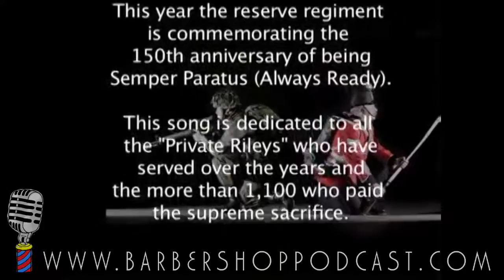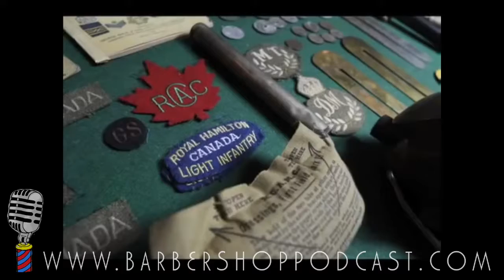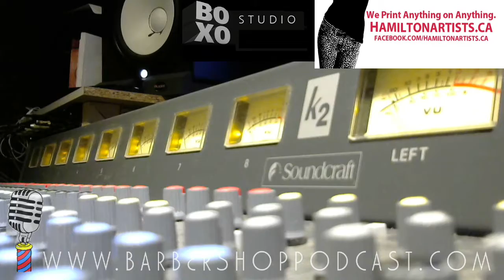Mark McNeil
When Mark McNeil travel to Hamilton all those years ago for what was to be a summer job, you never expected that the rest of his life would be about Hamilton stories, Hamilton people and the lifeblood that is this place. And it early affinity for all things musical, including the Beatles, brought him into playing the guitar. His love of writing and meshing out a story was also started early, and when the musical kid got a night crime reporter job at The Hamilton Spectator in the 80’s, the die was cast in steel.

Mark McNeil uses his reporters chops to great effect on the critically acclaimed CD “Flashbacks” a veritable who’s who of Hamilton iconic figures, each tale fleshed out with wit and insight as to the true flavour of the town. Written as the soundtrack for the play James Street, the troubadour and storyteller manages to be both factual and fanciful in this musical marker.
On this fine night Mark drops by with Lester Smith filling the spaces with his signature sweet chops and harmonies and none other than Paul
Panchezak on the sparse kit to give even more Hamilton accent to these tunes, songs that can be found on his CD and right here, right now at Barber Shop Podcast.